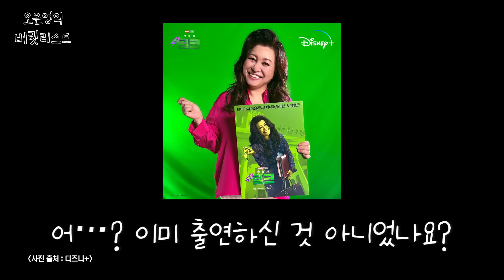💥[세오 송은이] 일 끊겨서 시작한 회사가 대박 터트린 비결! 안 했으면 어쩔뻔?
오복이 여러분 안녕하세요~
☆으녕이랑 밥 먹자☆시간입니다🎊

오늘의 초대 손님은?
개그맨, MC, 만능 엔터테이너에 매니지먼트 대표까지
바로! 송은이

송은이의 학창 시절 이야기 ➤이사장 아들?

송은이의 엄청난 소개팅! ➤ 장미꽃 천 송이 자동차 10대 무슨 일이야?

매니지먼트 대표 ➤ 유튜브, 방송, 영화제작까지

송은이의 모든 이야기가 지금 공개됩니다

오늘 영상
즐겁고 재미나게 봐주세요~~

오복이 여러분 사랑합니다❤️